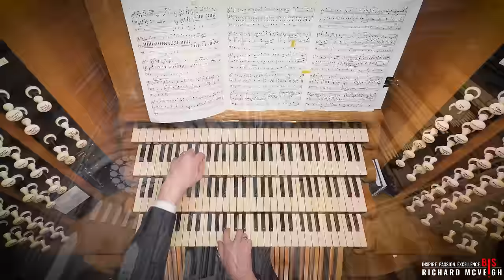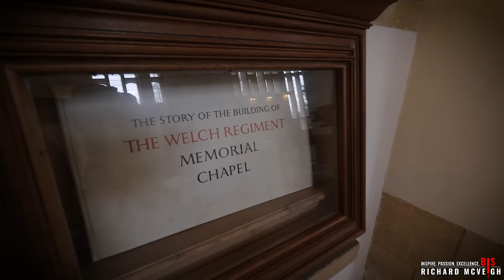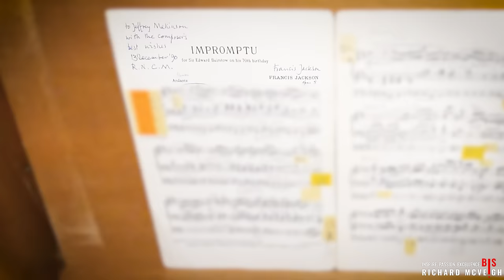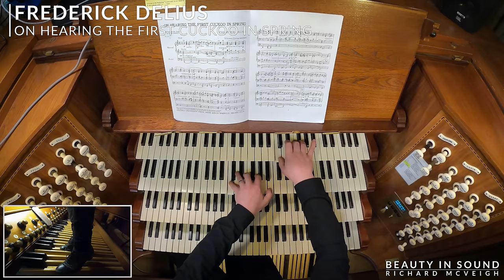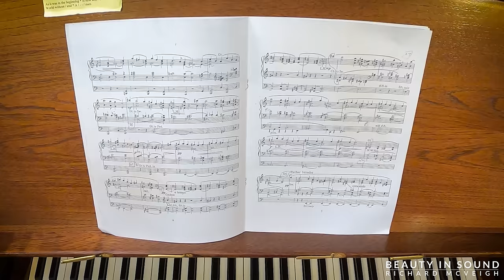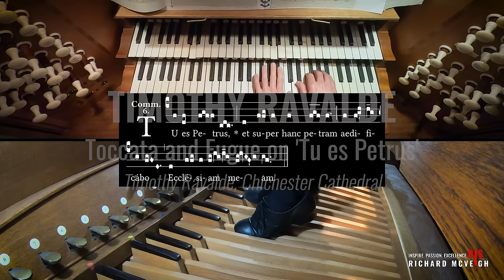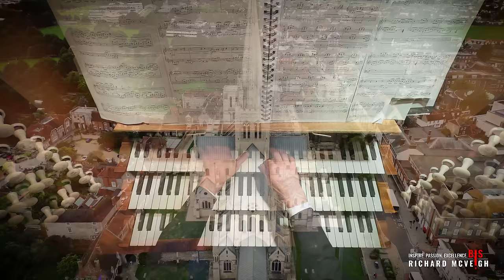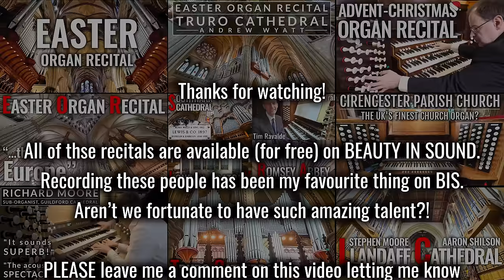🎵 English Organ Music played on British Organs // 10 organs, 9 organists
A compilation of some of the best English Organ Music played by English Organists on British Organs (Llandaff is in Wales).

Recording this incredible organists has been a career highlight for me, and I'm so happy that I can share what is quite honestly my greatest achievement with you!

Thank you to all organists involved. I look forward to working with you again and thank you for putting your trust in me.

0:00:00 | Sir Edward Elgar - Allegro maestoso (Sonata in G) (Jeffrey Makinson, Lincoln Cathedral)
0:08:30 | Percy Whitlock - Scherzetto (Organ Sonata in C minor) (Ben Bloor, London Oratory)
0:13:22 | Percy Whitlock - Fanfare ('Four Extemporisations') (Stephen Moore, Llandaff Cathedral)
0:21:05 | Sir George Thalben-Ball - Elegy (Richard McVeigh, Cirencester Parish Church)
0:25:56 | Sir Walter Alcock – Marche Triomphale (John Challenger, Salisbury Cathedral)
0:34:36 | Mendelssohn - Organ Sonata No 6 in D minor (Richard McVeigh, Truro Cathedral)
0:49:11 | Francis Jackson - Impromptu (Jeffrey Makinson, Lincoln Cathedral)
0:55:05 | William Boyce - Symphony No 4 in F (arr. Arthur Hutchings) (James Gough, Southwark Cathedral)
1:00:27 | Percy Whitlock - Folk Tune (Richard Moore, Guildford Cathedral)
1:05:06 | Craig Sellar Lang - Tuba Tune in D major (Richard McVeigh, Romsey Abbey)
1:07:28 | John Ireland - The Holy Boy (John Hosking, Blackburn Cathedral)
1:11:20 | Frederick Delius - On hearing the first cuckoo in spring (Andrew Wyatt, Truro Cathedral)
1:19:20 | Timothy Ravalde - Toccata and Fugue on 'Tu es Petrus' (Tim Ravalde, Chichester Cathedral)

Rx

PayPal is preferred for larger donations (anything over £100) because they take a smaller cut of your contribution than YouTube do:

Love,
Richard x